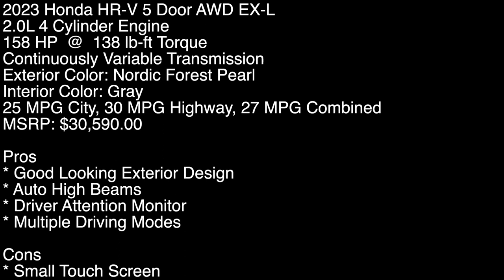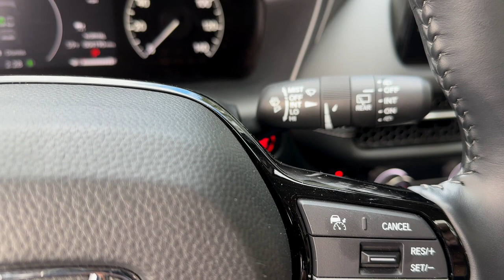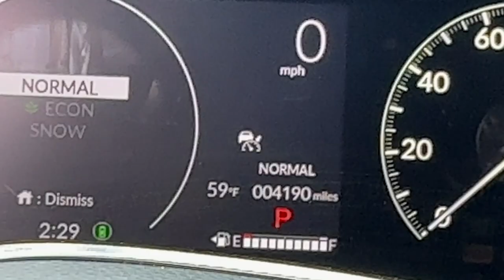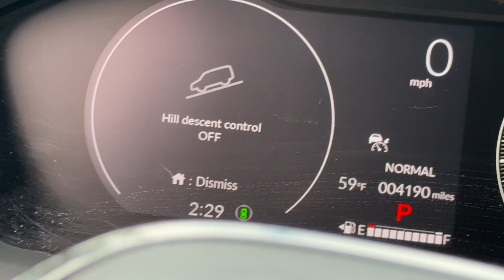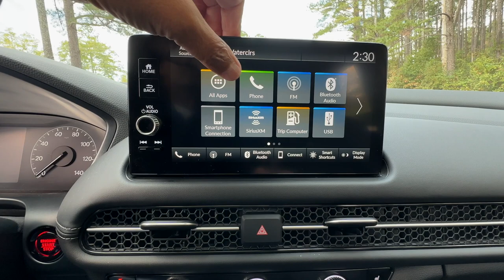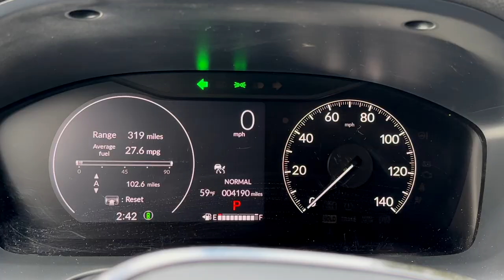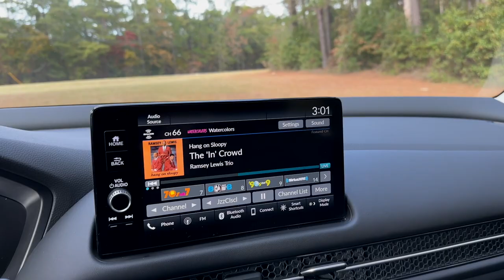Get ready for adventure with the 2023 Honda HR-V 5 Door AWD EX-L - watch the video now!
2023 Honda HR-V 5-Door AWD EX-L  Walkaround and POV drive. The 2023 HR-V is longer and wider than the older model. The 2023 Honda HR-V 5-Door AWD EX-L is a versatile and stylish SUV that is perfect for both city and off-road adventures. The exterior design is sleek and modern, with a choice of eye-catching colors to choose from.

Inside, the HR-V is well-appointed with a range of comfort and convenience features, including a sunroof, leather-trimmed seats, and a 7-inch touchscreen display with Apple CarPlay and Android Auto integration. The HR-V also boasts an impressive array of safety features, including a rearview camera, lane departure warning, and adaptive cruise control.

Under the hood, the HR-V is powered by a 2.0L 4-cylinder engine that delivers 158 horsepower and 138 lb-ft of torque. The engine is paired with a continuously variable transmission (CVT) that helps to deliver smooth and efficient acceleration. The HR-V also comes equipped with an all-wheel drive system that provides added traction and stability on slippery roads.

In terms of fuel efficiency, the HR-V is quite thrifty, with an EPA-estimated rating of 25 MPG in the city and 30 MPG on the highway. This makes it an excellent choice for those who are looking to save on gas costs.

Overall, the 2023 Honda HR-V 5 Door AWD EX-L is a well-rounded SUV that is perfect for those who value style, comfort, and practicality. Its impressive array of features, coupled with its fuel-efficient performance, make it an excellent choice for a wide range of drivers. Our videos allow the autos to speak for themselves without any distractions from human voice-overs. Just natural sounds and great footage just for you.   Unique to AutoNetwork.com.